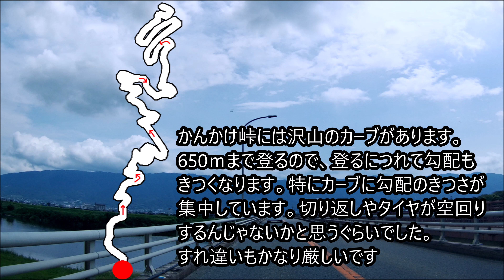【険道】早送りVer Part1 福岡県道70号ー田主丸黒木線 かんかけ峠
ゆっくり観られる方はこちらをご覧ください
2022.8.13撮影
Part1. 【険道】早送りVer Part1 福岡県道70号ー田主丸黒木線 かんかけ峠